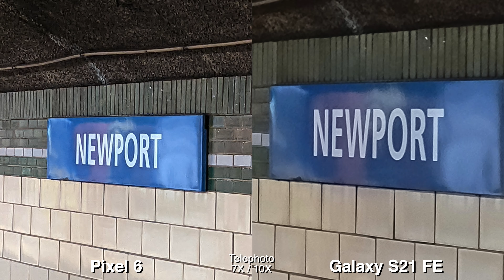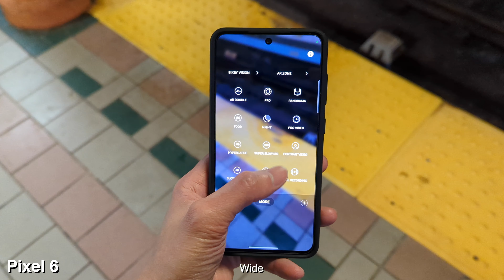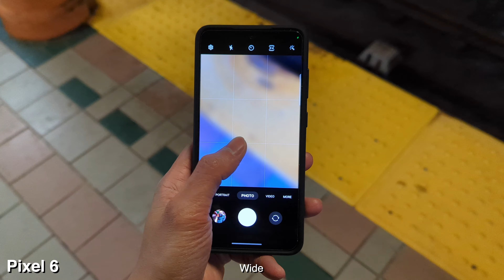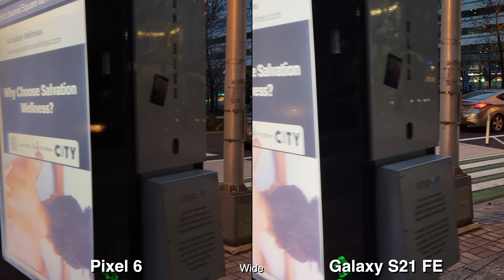Samsung Galaxy S21 FE vs Pixel 6 Camera Comparison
Today I will be comparing the cameras on the Samsung Galaxy S21 FE versus the Google Pixel 6. I will be taking pictures and video samples as I go about my day.

Timestamps:
0:00 Intro and Mic Test
0:21 Wide and Ultra Wide Comparison
1:43 Portrait Mode
3:03 Telephoto Comparison
4:34 Final Thoughts

Amazon Store Front Lists of Featured Items on this channel:

Items featured in this video:
Pixel 6
Samsung Galaxy S21 FE

Where I get my songs:
SoundStripe

The gear I use:
Editor: FCPX
Phone 2
Phone Gimbal
Travel Phone Gimbal
Camera bag
Everyday Bag

Hi everyone, I'm just a regular guy that likes to make videos. I like to review tech and show the camera capabilities on the newest mobile phones.